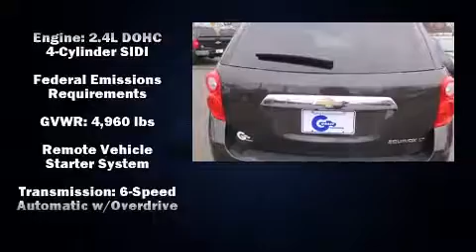New 2013 Chevrolet Equinox - StockID: 6-88628 - Hank Graff Davison, Flint Chevy Dealer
- You are viewing one of our New Chevrolet SUV's, Hank Graff Chevrolet Davison encourages you to come in for a test drive on this New 2013 Chevrolet Equinox, stock# 6-88628. We are located in Davison Michigan near Flint, MI - Grand Blanc, MI - Lapeer, MI - All Surrounding Mid-Michigan areas. Come take a look at this New 2013 Chevrolet Equinox today. Our experienced sales staff is eager to share its knowledge and enthusiasm with you.

Year: 2013
Make: Chevrolet
Model: Equinox
Bodystyle: SUV
Engine: I-4 cyl
Trans.: 6-Speed Automatic
Miles: 58
Exterior: Tungsten Metall
Interior: Jet Black

Hank Graff Chevrolet Davison
Address:
800 N. State St.